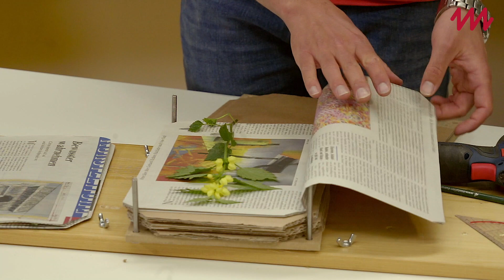Tutorial / Pflanzenpresse selbst herstellen | MNM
Peter Geißler, Referent für Naturvermittlung am Museum Natur und Mensch in Freiburg, erklärt im Video Schritt für Schritt, wie ihr eine Pflanzenpresse bauen könnt und euch damit euer eigenes Herbarium baut.